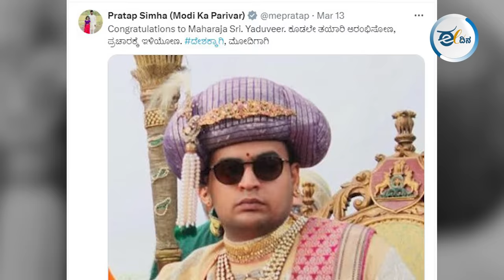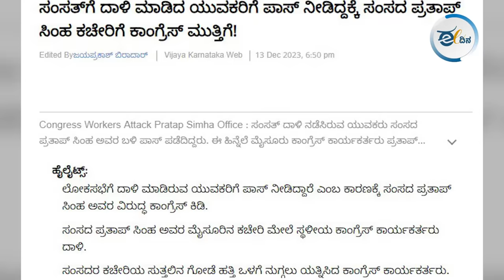Loksabha Election: ಟಿಕೆಟ್ ಘೋಷಣೆ ಬೆನ್ನಲ್ಲೇ ರಾಜ್ಯದಲ್ಲಿ ಬಿಜೆಪಿ ವಿರುದ್ಧ ಭಾರೀ ಬಂಡಾಯಕ್ಕೆ ಕಾರಣಗಳಿವು! BJP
ಲೋಕಸಭಾ ಚುನಾವಣೆಗೆ ಅಭ್ಯರ್ಥಿಗಳ ಆಯ್ಕೆ ಸಂಬಂಧ ಕರ್ನಾಟಕದಲ್ಲಿ ಬಿಜೆಪಿ ಹಿಂದೆಂದೂ ಕಾಣದ ಭಿನ್ನಾಭಿಪ್ರಾಯ, ಬಂಡಾಯ ಎದುರಿಸುತ್ತಿದೆ. ರಾಜ್ಯದ 28 ಕ್ಷೇತ್ರಗಳ ಪೈಕಿ 20 ಕ್ಷೇತ್ರಗಳಿಗೆ ಬಿಜೆಪಿ ತನ್ನ ಅಭ್ಯರ್ಥಿಗಳನ್ನು ಘೋಷಿಸಿದೆ. 20 ಅಭ್ಯರ್ಥಿಗಳ ಪಟ್ಟಿಯಲ್ಲಿ 8 ಮಂದಿ ಹಾಲಿ ಸಂಸದರನ್ನು ಕೈಬಿಟ್ಟು, ಎಂಟು ಹೊಸ ಮುಖಗಳಿಗೆ ಮಣೆ ಹಾಕಿದೆ. ಹೀಗಾಗಿ, ಟಿಕೆಟ್‌ ಕಳೆದುಕೊಂಡ ಸಂಸದರು ಅಸಮ್ಮತಿ ವ್ಯಕ್ತಪಡಿಸುತ್ತಿದ್ದಾರೆ. ಕೆಲವರು ಸಮ್ಮತಿಸಲೂ ಆಗದೆ, ವಿರೋಧಿಸಲೂ ಆಗದೆ ವಿಲವಿಲ ಒದ್ದಾಡುತ್ತಿದ್ದಾರೆ.